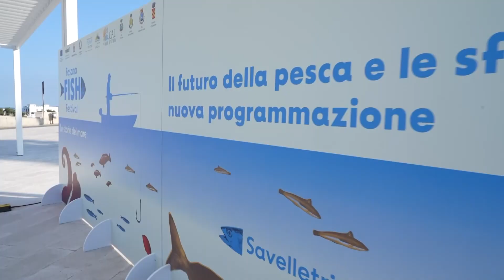Fasano Fish Festival, gran finale a Torre Canne il 31 agosto e il primo settembre